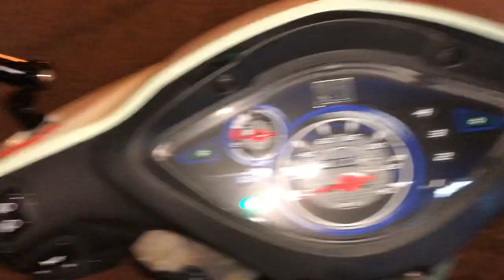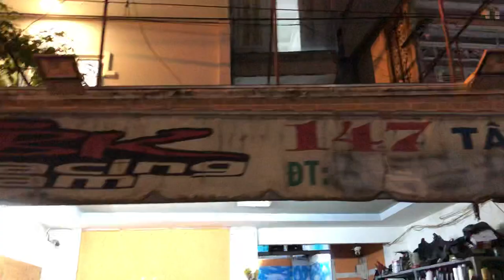Wave 110cc 2018 Làm Full Nồi giúp xe chạy bốc hết bị lì nồi tiết kiệm xăng qua số nhẹ nhàng tại TBK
Wave 110cc 2018 Làm Full Nồi giúp xe chạy bốc hết bị lì nồi tiết kiệm xăng qua số nhẹ nhàng tại TBK Team 147 Tân Khai P4 Q11 Bảo Hello 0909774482